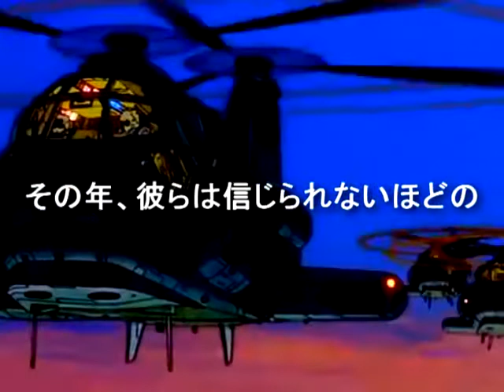Dust Avenging/ダストアベンジング (Mashup Trailer)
This mashup is not for a movie made by Toho nor it's real.

Dust Avenging is a story in which visitors from New York City was going to stay at Tokyo for a month long vacation in 1996. But little did know that an extraordinary adventure is about to take place for them in the technologically advanced city in Japan. They join with Capsules bike gang leader Shōtarō Kaneda (Mitsuo Iwata), terrorist leader Kei (Mami Koyama) and Kirby (Makiko Ohmoto) as they have to stop Voldemort and his death eaters from taking over Tokyo and claiming their land for future death eaters to come in this breathtaking adventure.

Mitsuo Iwata - Shōtarō Kaneda
Mami Koyama - Kei
Makiko Ohmoto - Kirby

Directed by Katsuhiro Otomo and Steven Spielberg

All content is owned by the original owners.